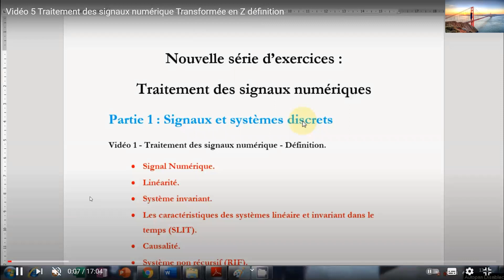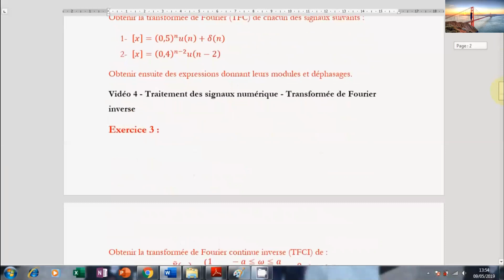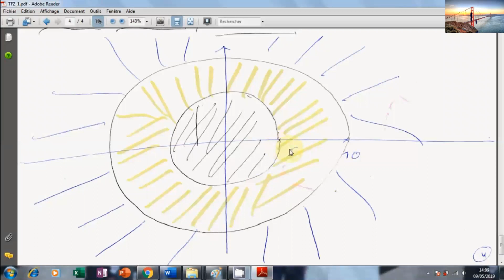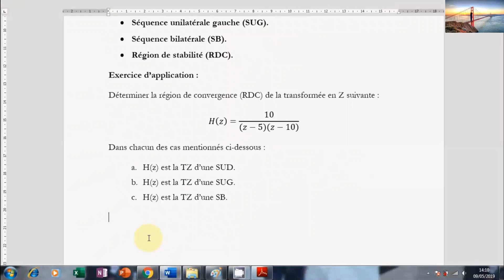Exercice_Transformée en Z